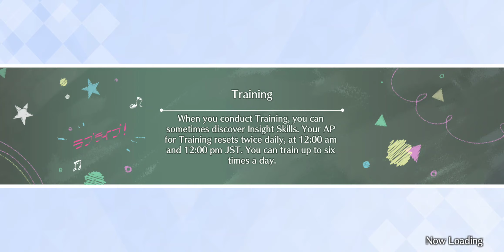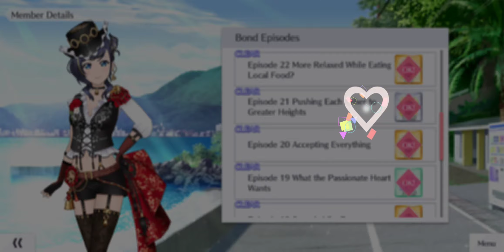SIFAS Bond Story Archive: Karin Episodes 16-21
Sadly we have reached the end of the road with our Bond with Karin

Bonds are forever.

Story Arc 3: Karin's Fan Club